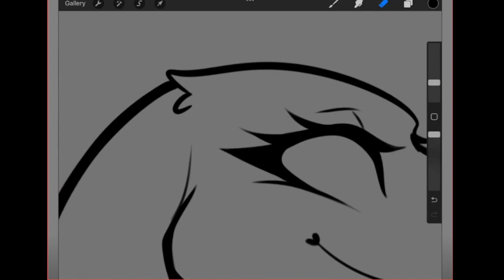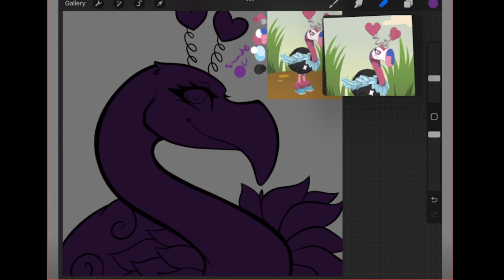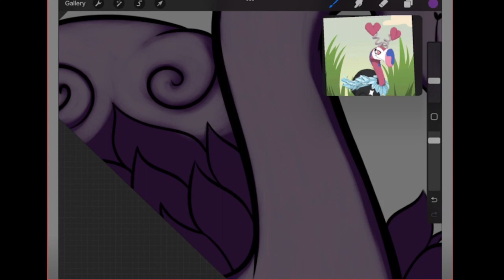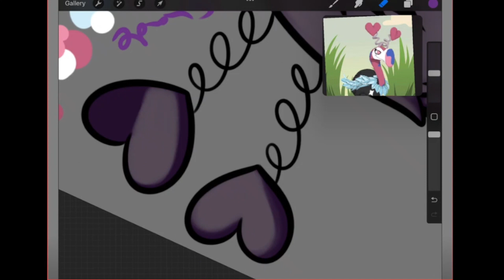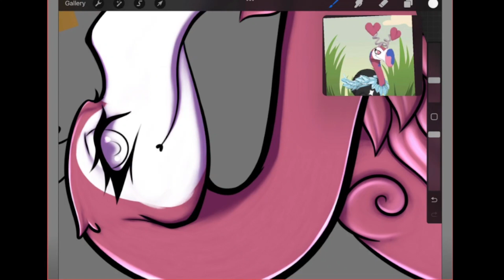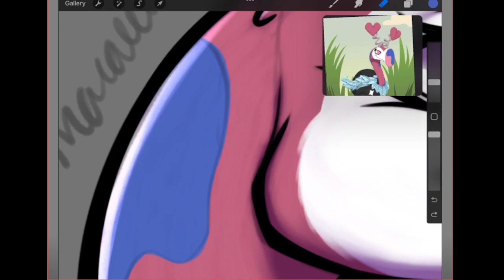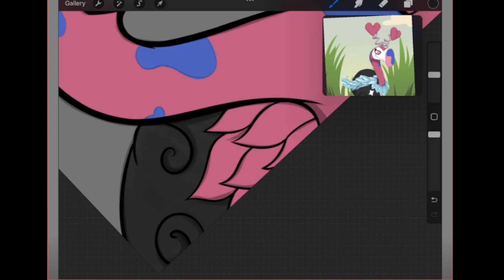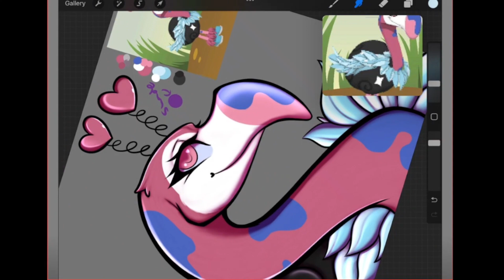AJ Speedpaint: Flamingo (Commission)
-Flume - Never Be Like You feat. Kai

- Pompeii by Bastille

- Animal by Neon Trees